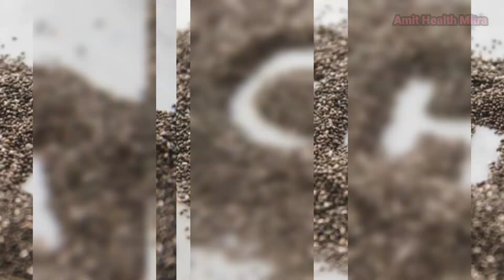दूध में भीगे चिया सीड्स खाने के फायदे | चिया सीड्स खाने का असली तरीका | Chia Seeds Benefits in hindi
हमारे चैनल पर बताए गए सभी प्रयोग और जानकारी केवल आपको आयुर्वेद और घरेलू उपचार के प्रति जागरूक करना है , लेकिन प्रयोग करने से पहले चिकित्सक की सलाह अवश्य लें, क्योंकि सभी के शरीर की तासीर अलग अलग होती है जिससे साइड इफेक्ट्स का खतरा रहता है |
Amit Health Mitra चैनल, किसी भी नुस्खे का 100% क्योर होने का दावा नही करता है !
धन्यवाद !!